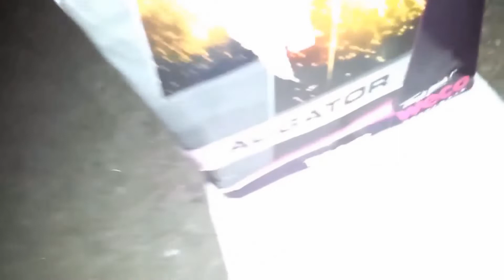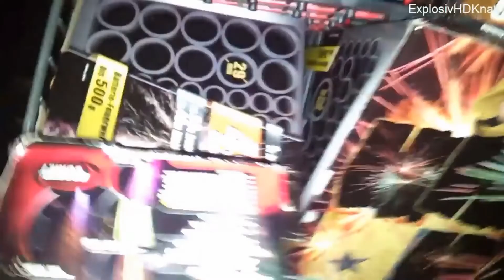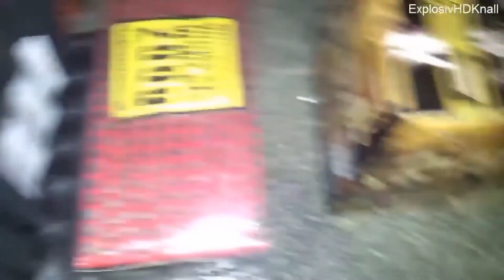💥SILVESTER VORFREUDE 2022 #2💥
VORFREUDE AUF SILVESTER 😉😉😉